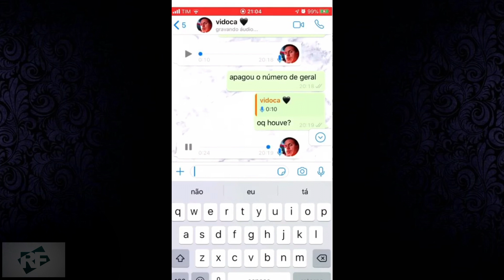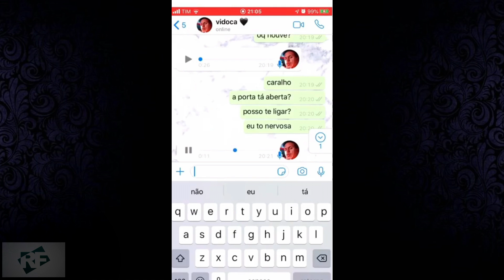5 VÍDEOS MISTERIOSOS QUE VÃO FAZER VOCÊ PERDER O SONO PARTE 2!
Este vídeo mostra 5 casos: Uma suposta criatura filmada em um lago localizado no Texas EUA quando dois pescadores estavam procurando um local para pescar. Mostra um Hospital assombrado onde uma cadeira de rodas começou a se mexer sozinha assustando o funcionário. Mostra o estranho fenômeno Raio Globular sobre os trilhos do trem. Mostra o misterioso caso do homem que desapareceu em um Uber no Rio de Janeiro. E mostra algo estranho filmado em uma caverna quando um homem estrou com seu cachorro.